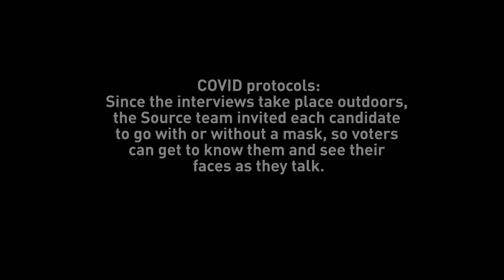My View: Jason Kropf, Oregon House 54 Democratic candidate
Jason Kropf, Democratic candidate for Oregon House 54, joins Source Editor Nicole Vulcan on "My View," a video series inviting local candidates to share their views on a host of topics ahead of the 2020 election, while sitting in front of a view they enjoy.

Kropf chose Orchard Park in northeast Bend.

COVID protocols: Since the interviews take place outdoors, the Source team invited each candidate to decide whether they wanted to wear a mask, so voters can get to know them and see their faces as they talk.